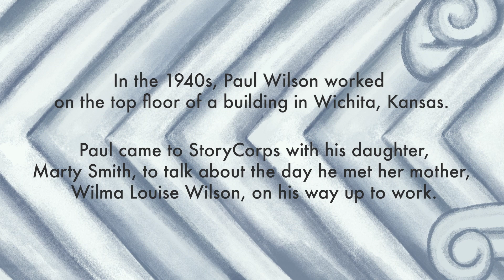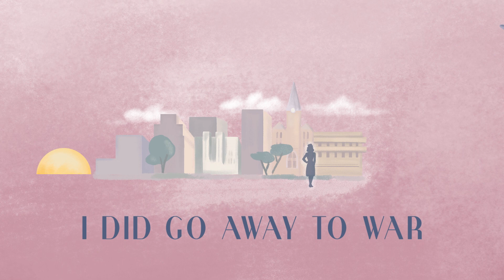Going Up | New Beginnings in Love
“The door slid aside, and there she stood — the prettiest girl I had ever seen.”

In the time it took Paul Wilson to ride the elevator up 10 floors to his office, he knew he had met someone special – Wilma. He had just been drafted and was about to spend three years in the service. Three days after returning, Paul and Wilma were married. They remained together and in love for the next 63 years.

At StoryCorps, Paul reminisced about the first time he laid his eyes on the love of his life.

Directed by
Natalie Greene

Executive Producers
Dave Isay
Rachel Hartman

Producer
Savannah Winchester

Nadia Reiman

Nina Porzucki

Jarrett Floyd

Creative Supervisor
Richard O’Connor

Design
Ward Jenkins

Background Design and Animation
Natalie Greene

Additional Animation
Taisiya Zaretskaya

Original Music
Joshua Abrams

Joshua Abrams
Hamid Drake
Marquis Hill
Emmett Kelly
Adam Thornburg

Joshua Abrams
Neil Strauch

“Undertone” Written by Zaccai Curtis
Performed by Curtis Brothers Quartet
Mixed by Chris Silut

Special Thanks
Marty Smith
Paul Wilson

NPR
POV